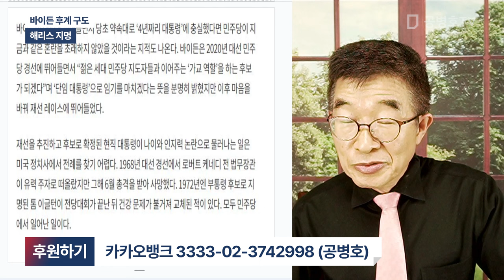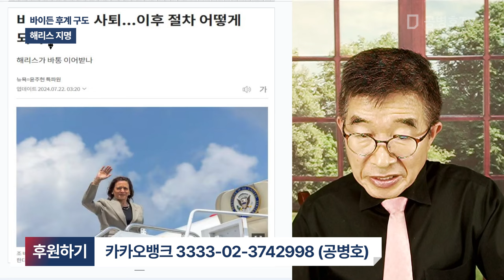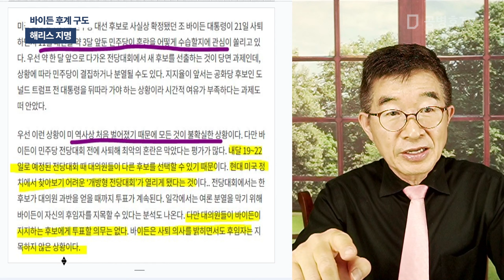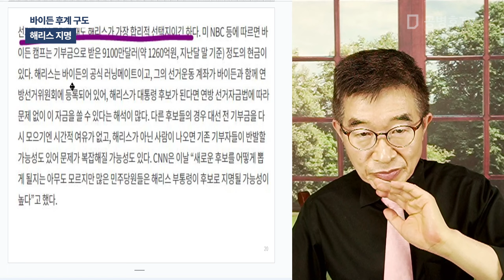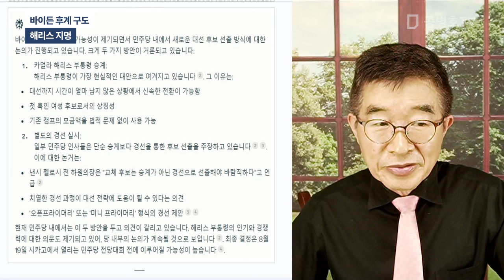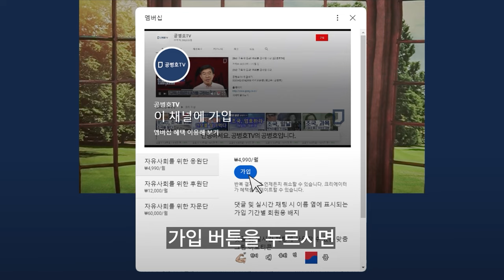바이든 후계 구도 / 해리스 지명 [공병호TV]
Bitcoin : 3MTW849AkP2ftLeSK2teZHMmzLu7Z83s9U